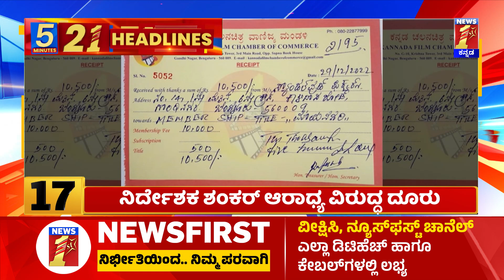News Headlines 5 Minutes 21 Headlines | 12-12-2023